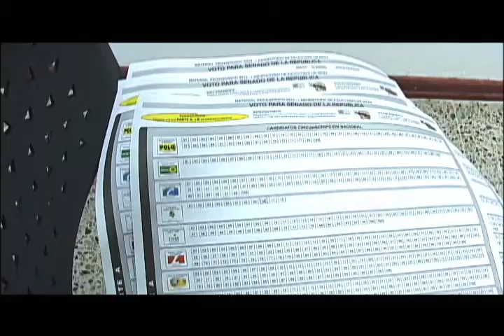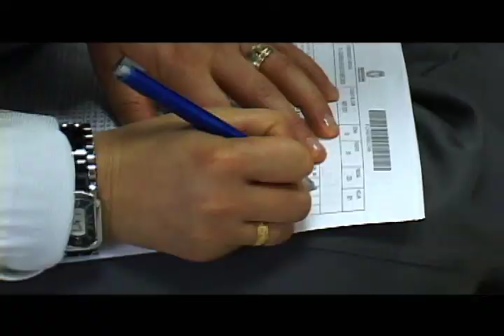PRUE DE ESCRU MEDE Y TUNJA